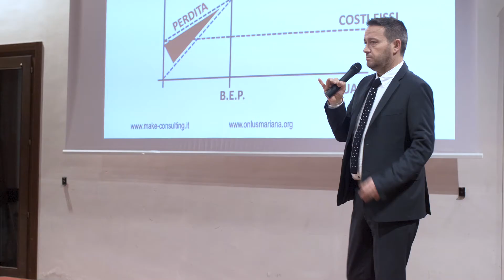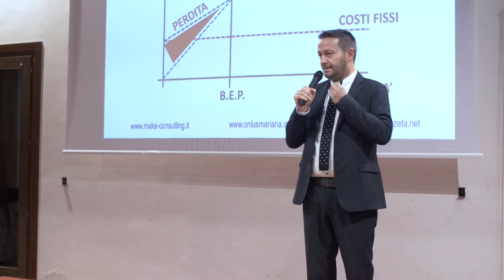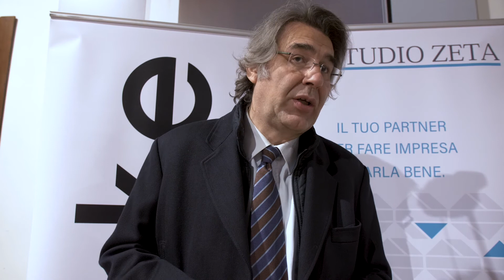Spazio Impresa 3: le nuove regole per l'imprenditore d'eccellenza con Mirco Gasparotto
Business Revolution: le nuove regole per l'imprenditore d'eccellenza: l'evento targato Spazio Impresa di ieri Martedì 28 Novembre. Abbiamo condiviso con Mirco Gasparotto, relatore d'eccezione, i 6 pilastri fondamentali dell'imprenditore moderno per garantire il giusto equilibrio tra vita aziendale e personale.
Importante contributo anche da parte di Matteo Busato che ha illustrato il tema dell'innovazione e del marketing come fondamenta per lo sviluppo del business, mentre il Dott Mauro Zuccon di Studio Zeta Martellago-Venezia ha parlato di come prendere decisioni tramite indicatori di prestazione e di risultato.
Spazio Impresa nato anche con l’obiettivo di finanziare progetti di solidarietà raccogliendo fondi da destinare ad Onlus del territorio, in questa occasione ha sostenuto Onlus Mariana che invierà aiuti economici ai paesi del terzo mondo per la costruzione di strutture di accoglienza e scuole destinate ai bambini.
Il format Spazio Impresa, giunto già alla terza edizione si è rilevato un'importante iniziativa, un'opportunità per formarsi, incontrarsi, ispirarsi ed evolversi. Un punto di riferimenro per tutti coloro che desiderano puntare all’eccellenza personale, professionale ed imprenditoriale.